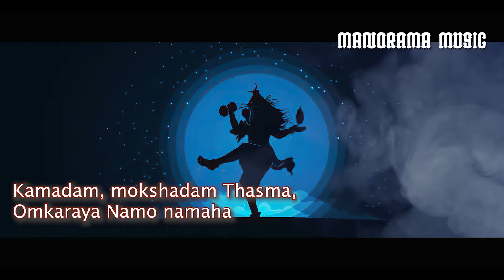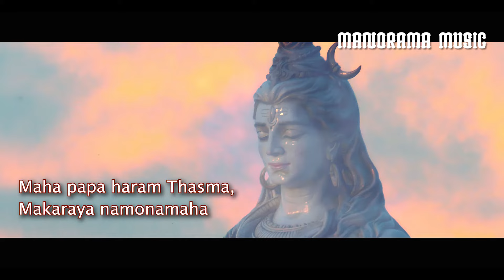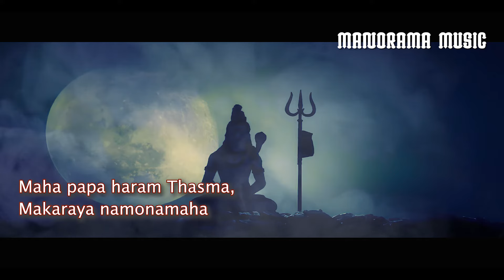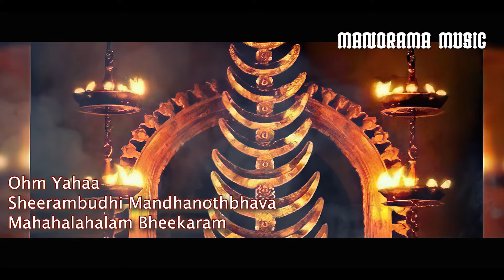Siva Sadakshara Manthram | Ohmkara Bindhu | Lyrical Video | Lord Siva Mantras|Madhu Balakrishnan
Lyrics :Traditional
Singer :Madhu Balakrishnan
Album : Shiva Sankaram

OM Yam
Yakare Samsthithe Devo,
Yakaram Paramam Subham,
Yam Nithyam Paramanandham,
Yakaraya namo namaha. 6

Ohm Yahaa
Sheerambudhi Mandhanothbhava
Mahahalahalam Bheekaram
Drushtwa Thathwa Bhalayitha Suragana
Narayana Deemthadha

Sampleetwa Paripalaya Jagaditham
Viswadhikam Sankaram
Sevyonaskalapadha Pariharam
Kailasavasi Vibhu

Shadaksharamidham sthothram,
Ya padeth Shiva Sannidhou,
Thasya Mrithyu Bhayam Nasthi
Hyava Mruthyu Bhayam Kruthaha

Yahkrtyam ThannahKrutham Yahah Krithyam
Kruthya Vakthatha Charitham
Ubhayo Prayachitham
Shivathaava Namaksharadwayocharitham
Shiva Shivedhi Shivedhi Shivedhi Vaa
Bhava Bhavedhi Bhavedhi Bhavedhibhaa
Hara Haredhi Haredhi HaredhiVaa
Bhaja Namasivamevanirantharam